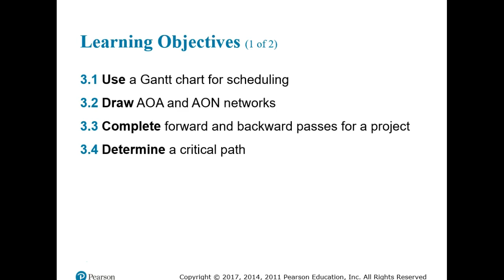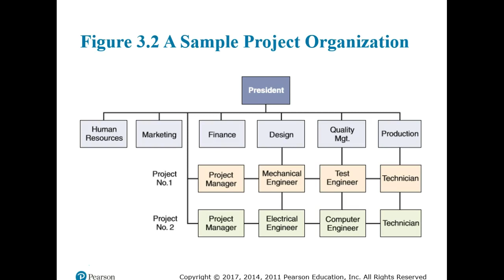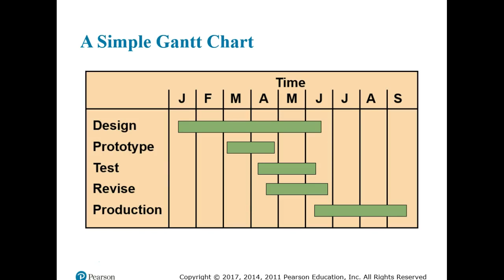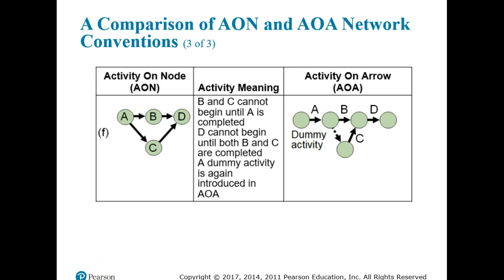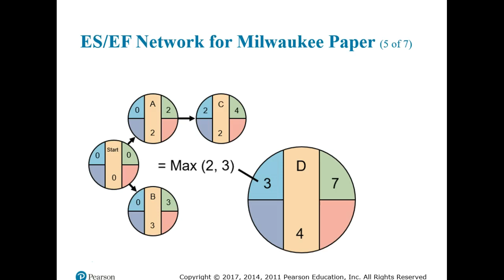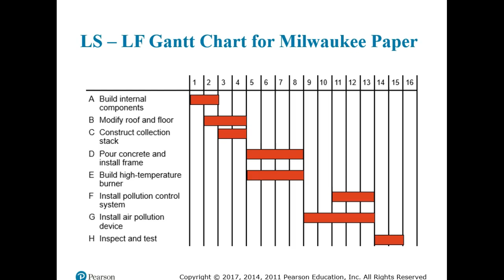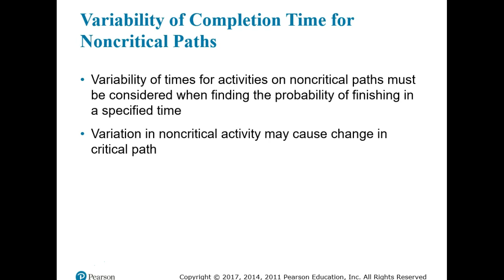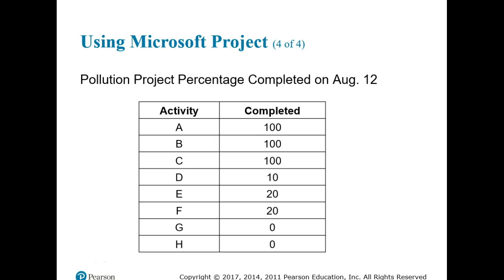MGMT 3120 "Operations Management" Chapter 3 Lecture